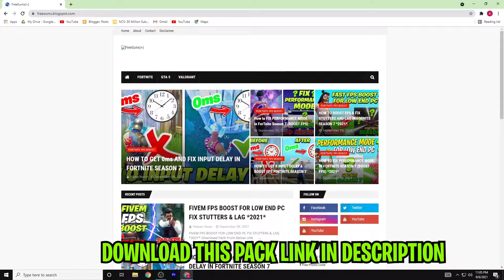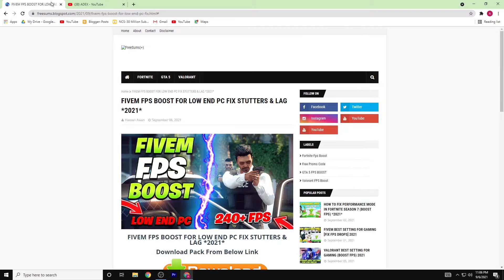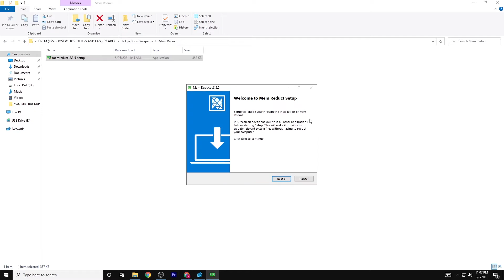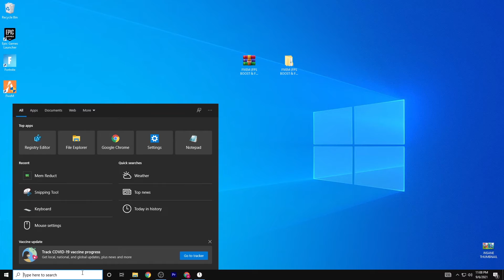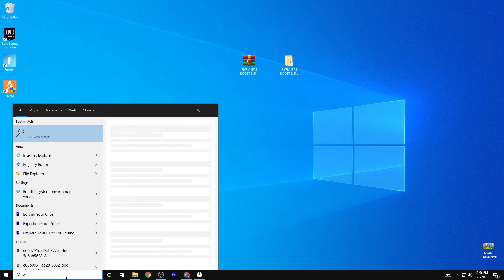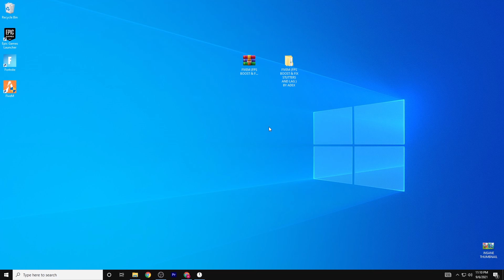How To Boost FPS In FiveM on LOW END PC | Fix Lagging & Stutters 2021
How To Increase FPS In FiveM on LOW END PC | Fix Lagging & Stutters 2021